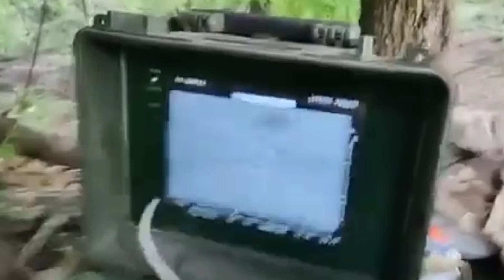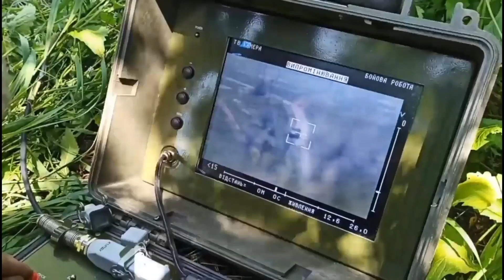Stugna-P New Russian Nightmare,Ukrainian hit a moving BMP-2 with Stugna-P missile system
Stugnap New RussianNightmare,Ukrainian soldiers hit a moving BMP-2 with Stugna-P anti-aircraft missilesystem system
The Armed Forces of Ukraine lined up the armored vehicles of the Russian occupation forces in one of the areas of defense.

Volunteer Serhiy Prytula released a video of the Russia's defeat.

The Ukrainian calculation of the domestic anti-tank complex "Stugna-P" worked on the infantry fighting vehicle.

The mechanized column of the Russian occupiers was moving in the open and came into the field of view of the Ukrainian ATGM operator.

After choosing the target, the Ukrainian military launched a guided missile, which in a very short time hit the enemy BMP-2.

Judging by the time of the missile's flight, the distance to the target was about 1 km.

As a result of the Stugna-P strike, the infantry fighting vehicle suffered significant damage, which probably led to its destruction or disabling for a long time.